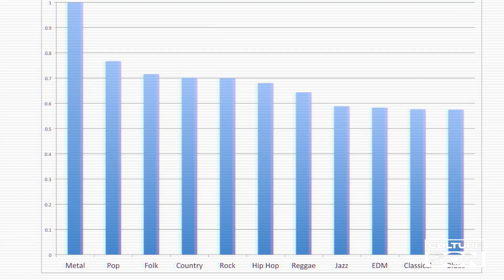[ Culture Son ] Le metal est plus vivant que jamais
▶ Culture Son #3
Dans ce nouvel épisode, je me penche sur un genre musical souvent marginalisé, mais qui, contre toute attente, tire tout de même son épingle du jeu actuellement. Non, le metal n'est pas mort, loin de là ! 🤘

Salman

▶ A propos de Culture Son :
Plus que jamais, la musique nous entoure. Elle est un reflet de notre société, tout comme la société se reflète dans la musique. Pour nous aider à y voir plus clair, Salman Sahli analyse dans son émission "Culture Son" les grands phénomènes musicaux et culturels d’aujourd’hui.